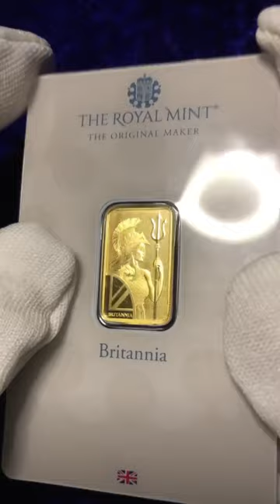Why I’ve stopped buying Gold Bars!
This is why I no longer buy Gold Bars!

Watch in Full 4k definition for maximum quality!

Please leave your thoughts and questions below.